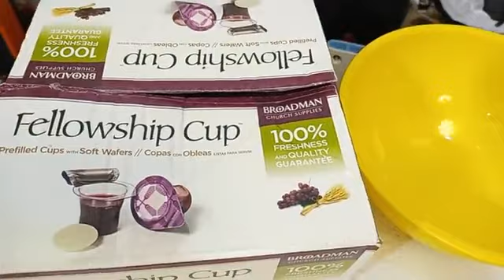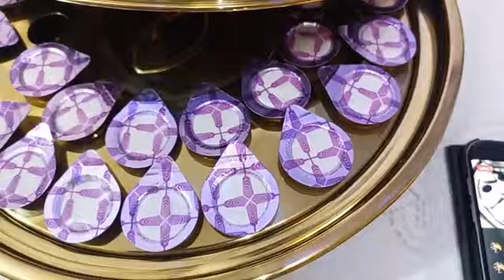Eat the body and drink the blood of Jesus Christ now.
Don't miss the eating of his body and drink the blood of Jesus Christ for your weekly journey.